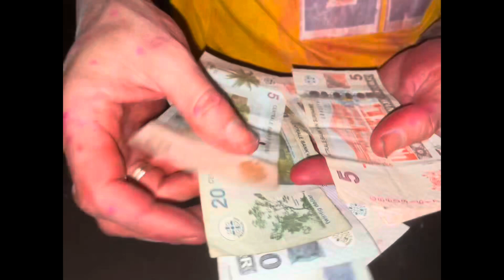CUBANOS disfrutando de la Increíble FIESTA de COLORES🌈 en Suriname🥳.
La fiesta de los colores se celebra en el mes de marzo pero quería compartir con ustedes un poco de esta experiencia donde todos volvemos a ser niños 🤗❤️. Gracias a todos 🤗🥰.

Mira estos videitos ☺️